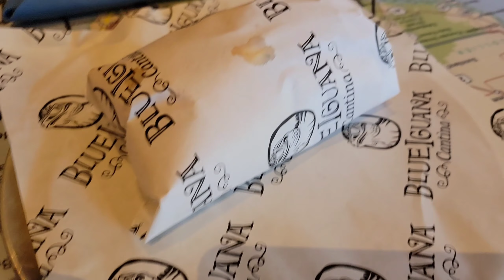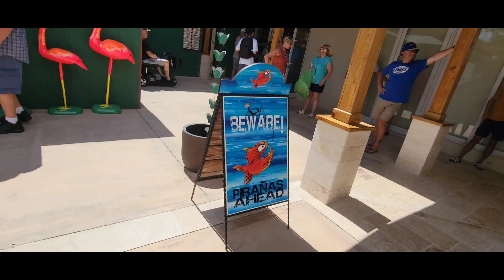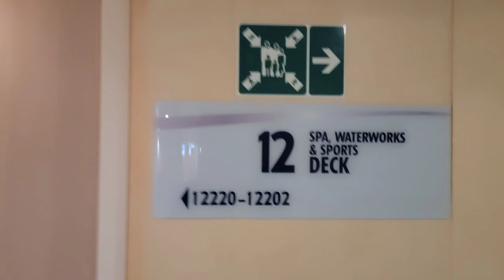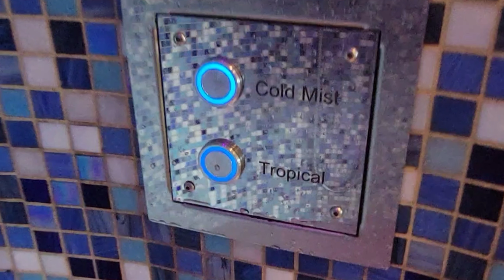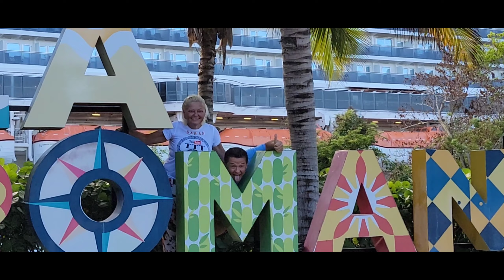Carnival Horizon-My First Cruise Day 6 La Romana Dominican Republic 🇩🇴